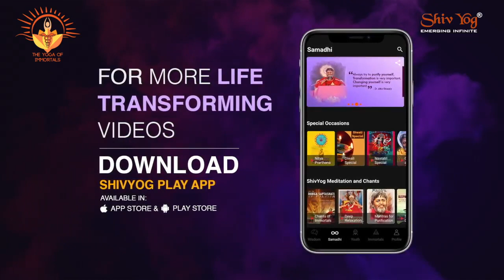अपनी क्षमता को पहचानो। Being Mindul | Ishan Shivanand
सफलता क्या है! जब हम अपनी क्षमता से अपने मन मस्तिष्क से जो हम चाहते है, वो देख पाते है।और जब हम देख पाते है और हमे उसका ज्ञान होता है तो हम उस चीज को पाने का उतने ही जतन से प्रयास करते है। जितनी बड़ा शक्तिशाली हमारा कारण होगा उतनी ही बड़ी हमारी दिव्यता होगी। आपकी भक्ति आपका समर्पण आपकी क्षमता  आपको आपकी सफलता तक ले जायेगी।